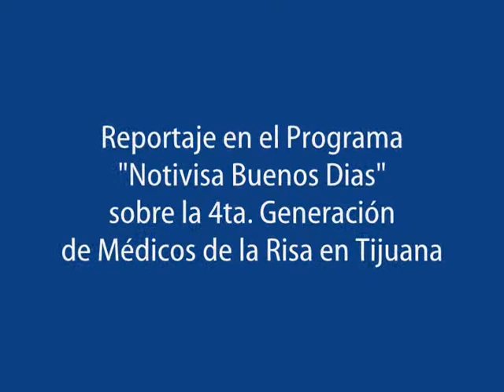REPORTAJE CUARTA GENERACION MEDICOS DE LA RISA EN TIJUANA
Reportaje transmitido el 16 de Abril de 2014 a través del programa "Notivisa Buenos Dias" del Canal 12 de Tijuana, sobre la Graduación de la 4ta. Generación de Medicos de la Risa en Tijuana.